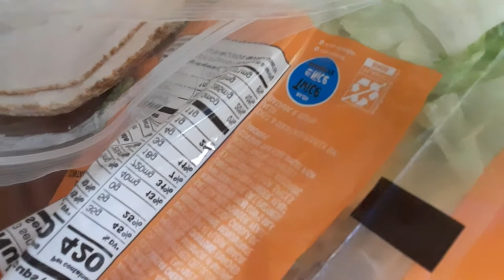Eating healthy Salad today Mukbang Eating Show